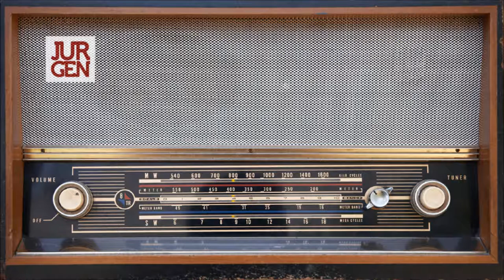Niepłodność - Fundacja "Nasz Bocian"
Director: xxx;
Agency: xxx;
Production: xxx